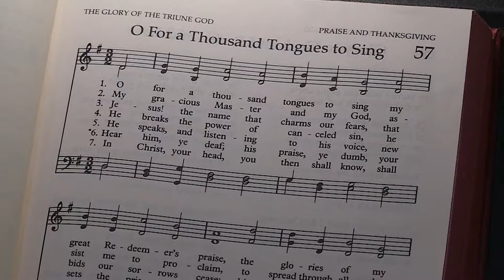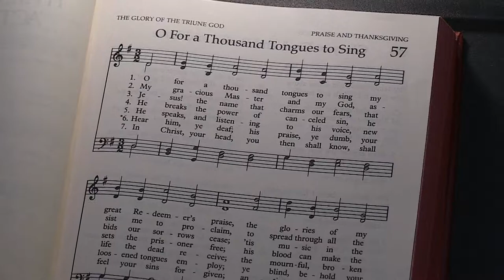Hymn of Praise "O For a Thousand Tongues to Sing"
8:30 a.m. and 10:55 a.m